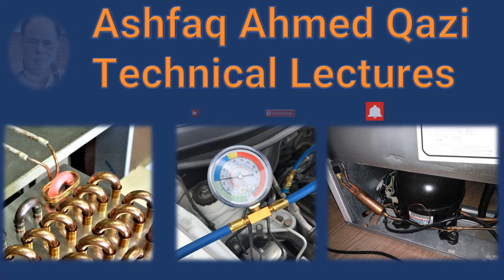Free People Technical Training Center, Urdu Lectures, By Ashfaq Ahmed Qazi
Donot forget to comment after watching the video

Your queries will be answered in details